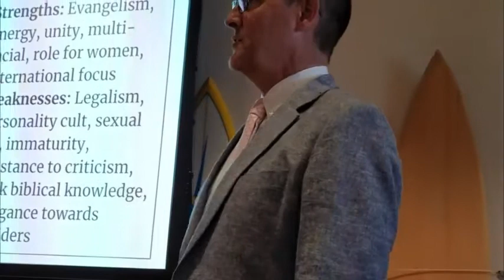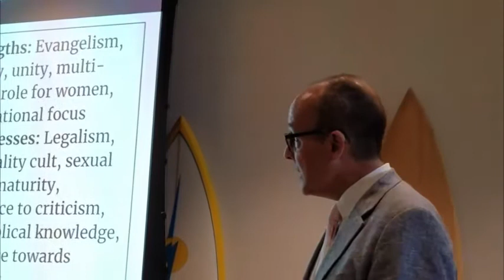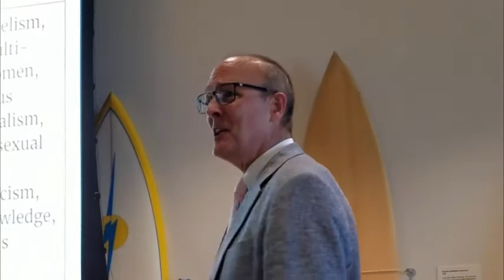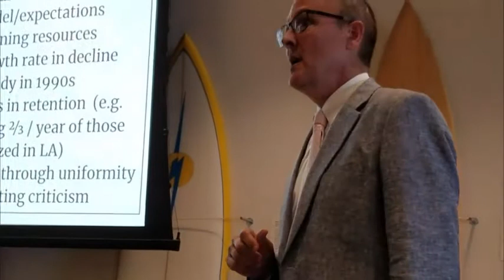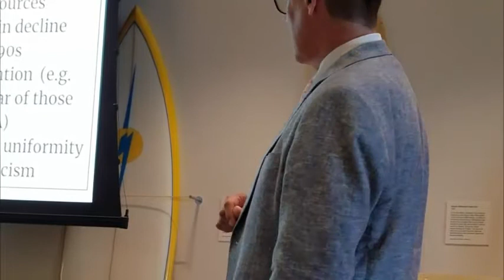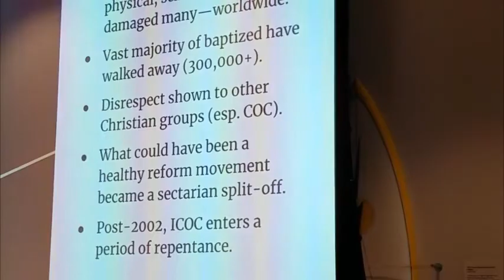COC and ICOC: The Rift and the Repair - Part 2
Dr. Douglas Jacoby and Dr. Nick Zola taught a 2-part class at the 2019 Pepperdine Harbor Bible Lectures. This class discussed the rift that took place and the repair that is taking place between the Churches of Christ (COC) and the International Churches of Christ (ICOC).